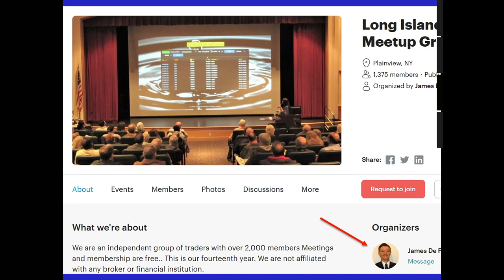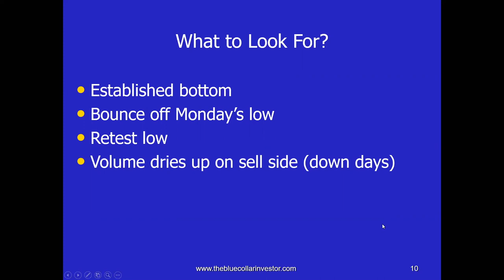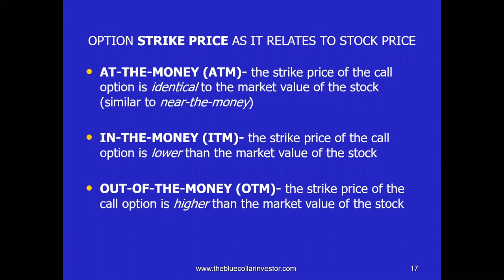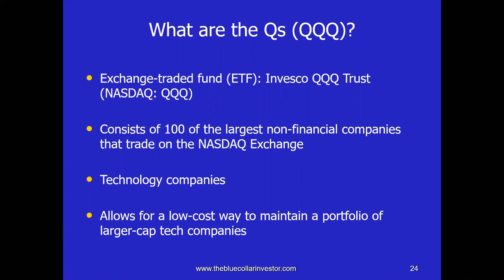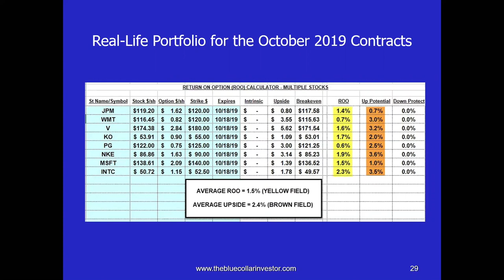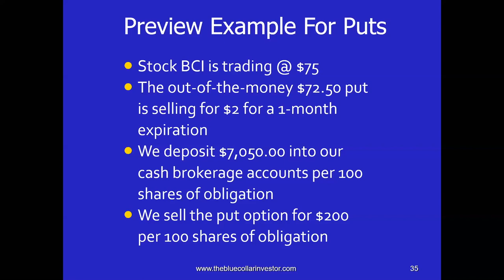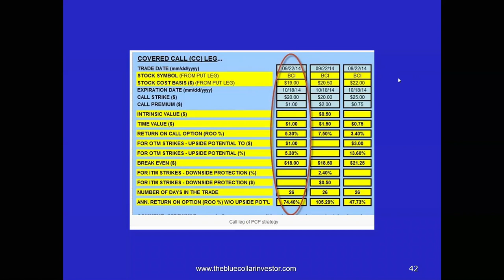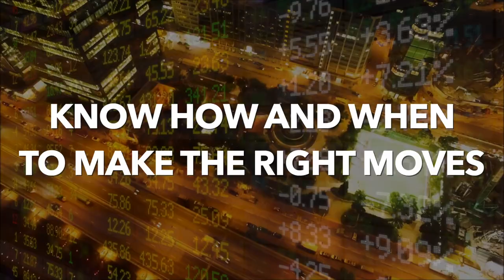Covered Call Writing Blue-chip Stocks To Create A Free Portfolio Of Large Tech Companies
Join Alan Ellman As He Discusses Stock Market Update Coronavirus & More:
Covered Call Writing Blue-chip Stocks To Create A Free Portfolio Of Large Tech Companies & Brief Discussion Of Cash-Secured Puts.